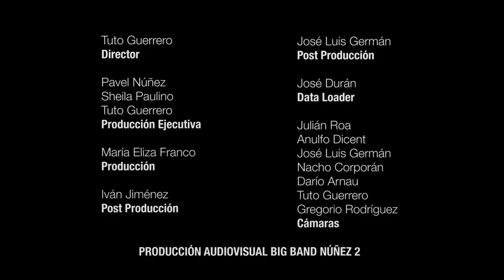Pavel Nuñez - Dime Si Lo Ves (Big Band Nuñez II)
Mi nuevo album coming soon!! "DE MIS INSOMNIOS"